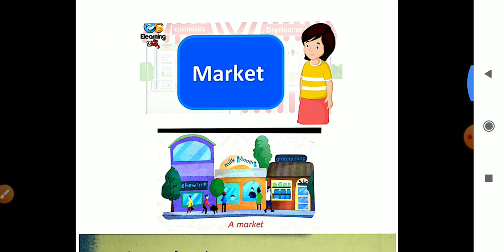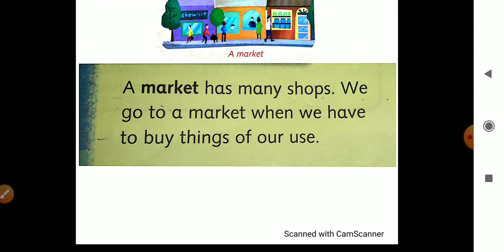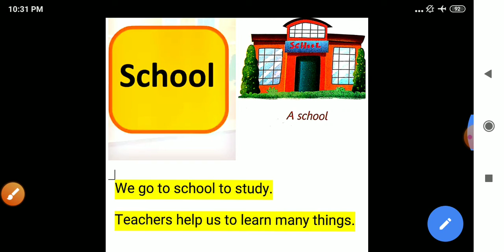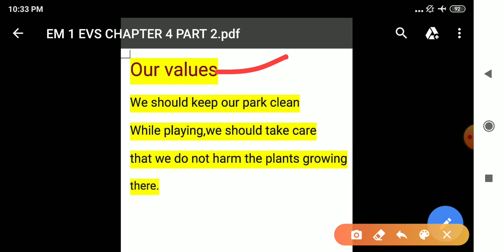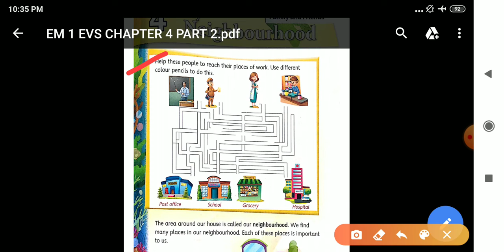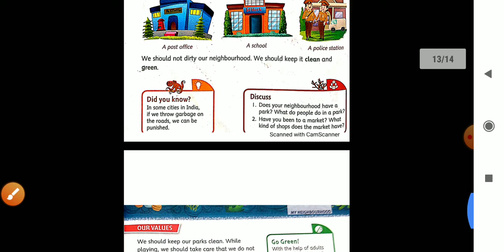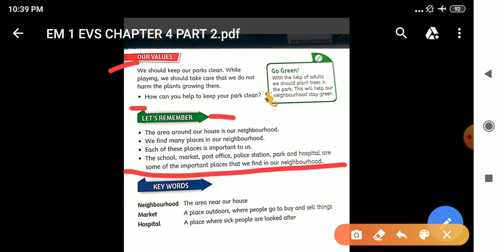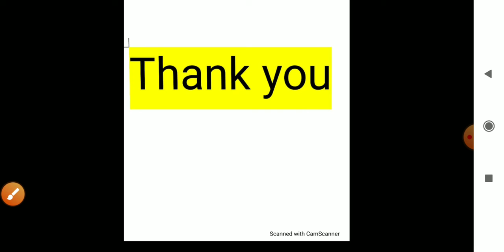EM 1 EVS CHAPTER 4 PART 2